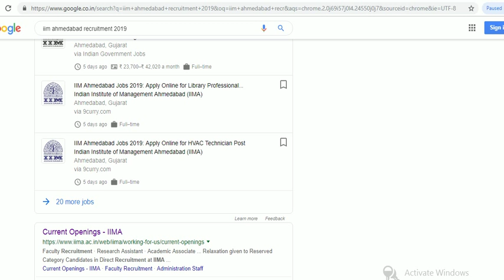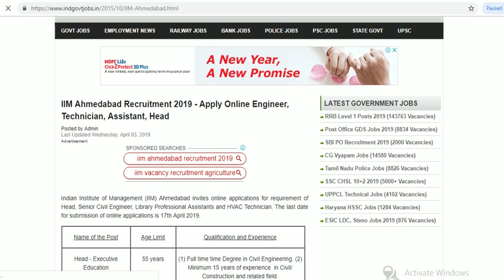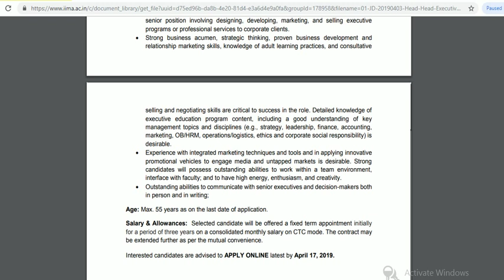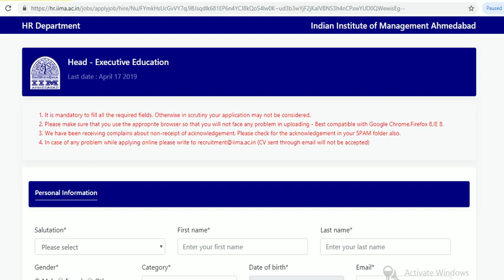IIM Ahmedabad Recruitment 2019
Indian Institute of Management (IIM) Ahmedabad invites online applications for requirement of Head, Senior Civil Engineer, Library Professional Assistants and HVAC Technician. The last date for submission of online applications is 17th April 2019.

 regards

JOB NEWS NOW